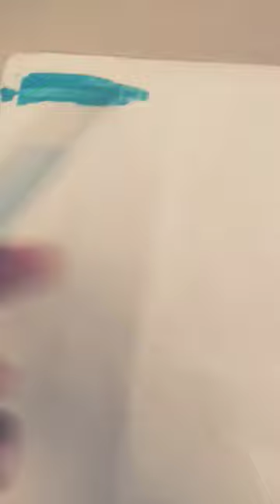North pole panting part1 Shlok arts.